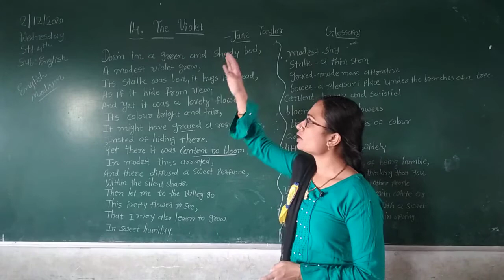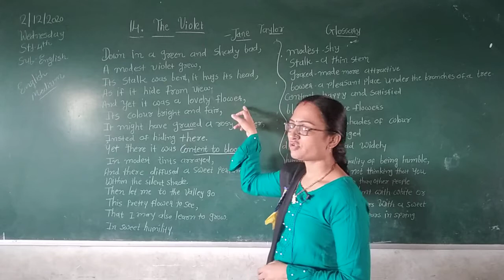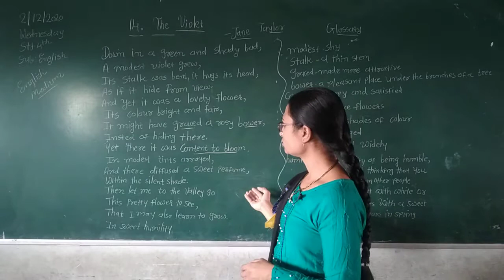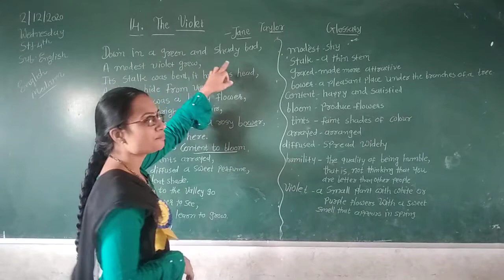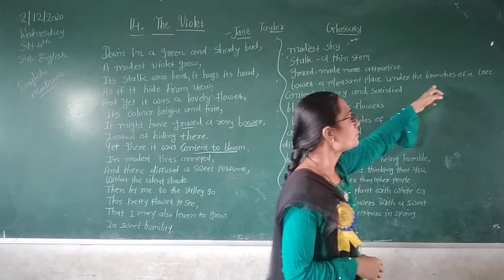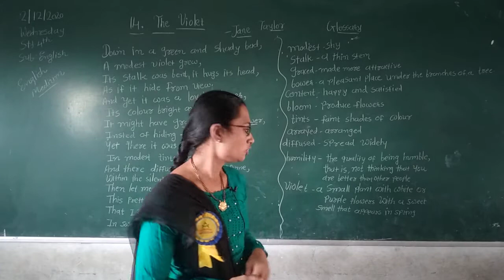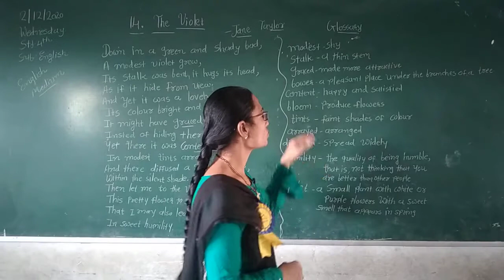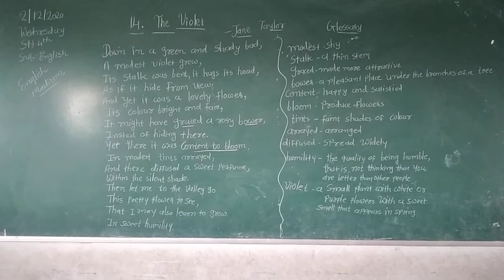STD 4 ENGLISH MEDIUM SUB ENGLISH CH 14 THE VIOLET